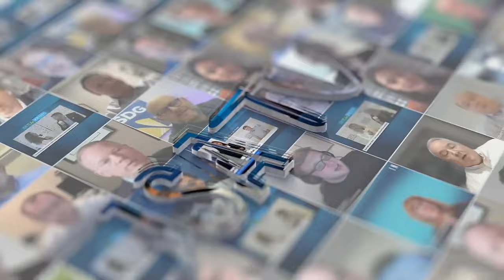Aegis Mobile's John Bruner: Identity Protection and Fraud Detection Across the Mobile Ecosystem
Aegis Mobile’s President and CEO John Bruner discusses the growth of the mobile ecosystem, and the impact the company’s actionable intelligence and operational solutions have on protecting and optimizing some of the biggest global brands.